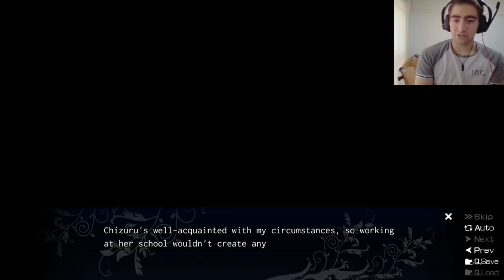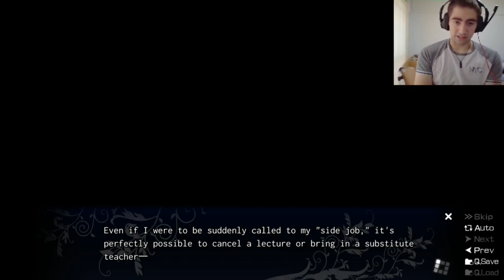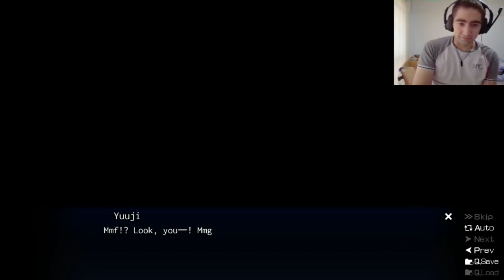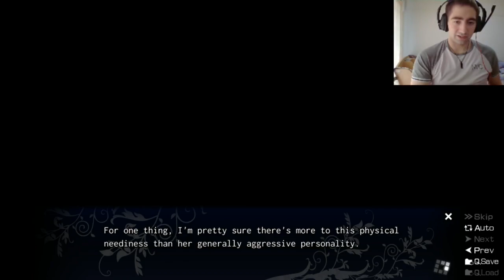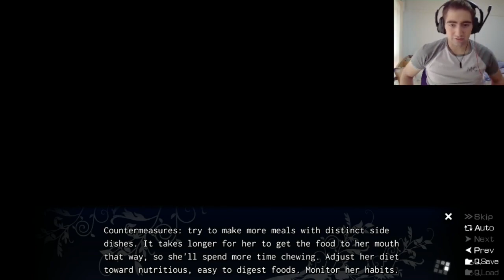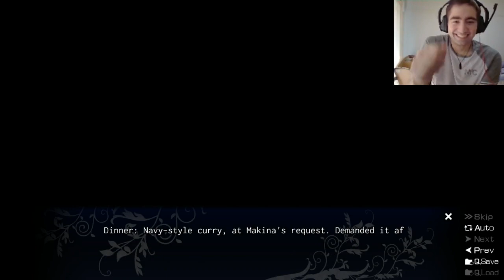UNCERTAINTIES - Fruit Of Grisaia - Part 37 (Amane Route)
The future is unpredictable. But...